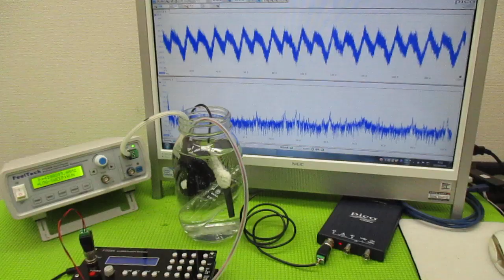超音波と表面弾性波（オリジナル超音波システムの開発技術） ultrasonic-labo